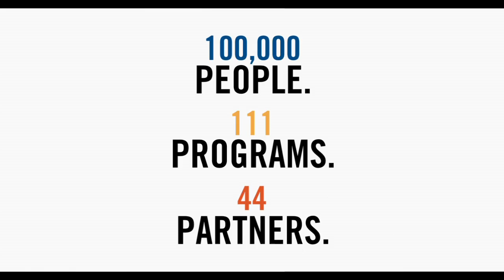United Way of Greater Knoxville - 2011 Campaign Video